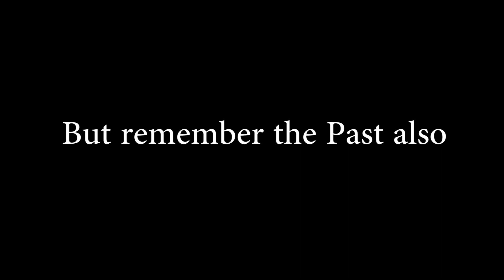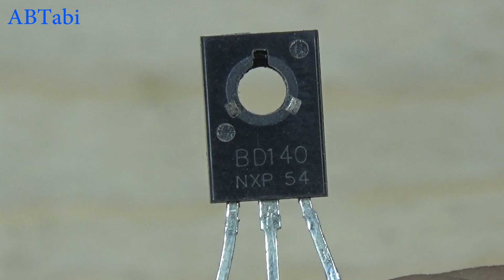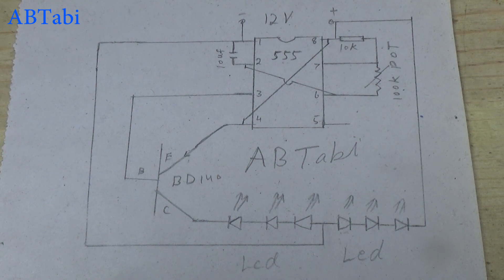Make a 2019 Flasher, celebrate new year 2019 decoration diy idea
How to make make a 2019 flasher, celebrate new year 2019 decoration diy idea.
Today i will show you how to make 2019 flasher diy decoration idea celebration new year 2019 with simple and awesome flasher make at home, simple and easy electronics projects make at home using cardboard, ne 555 timer ic, led, and pnp BD140 transistor. How to celebrate 2019.